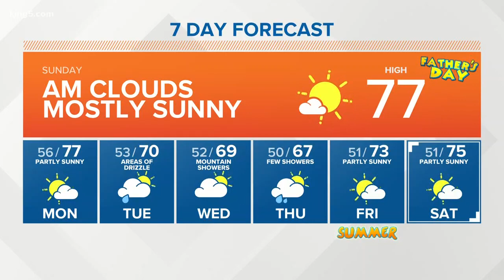KING 5 Weather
June 16, 2019 morning forecast with KING 5 Meteorologist Jordan Wilkerson.